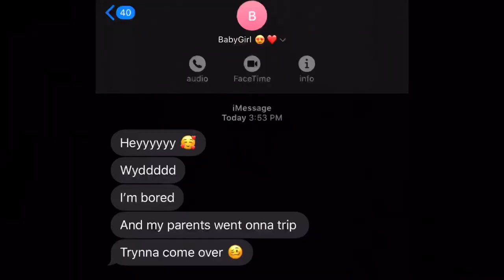Things You Do Before Going To A Girl’s House